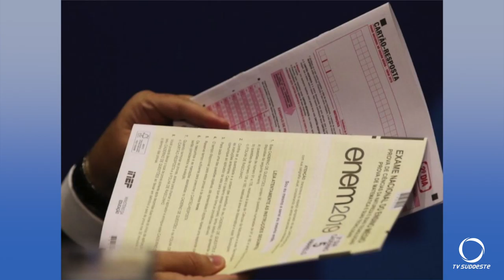Reaplicação do ENEM começa hoje para pessoas que enfrentaram complicações